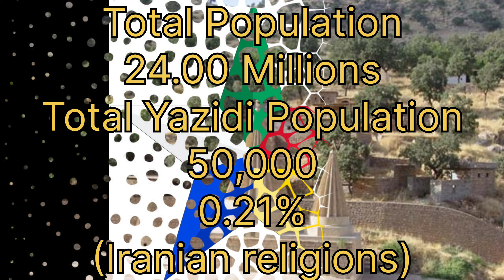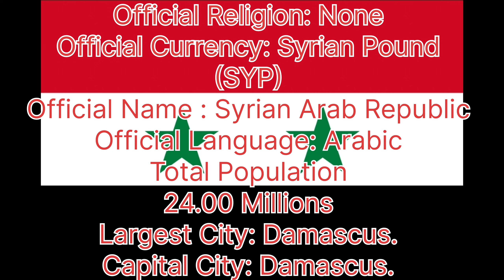Religions in Syria 2023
This Vedio Showing the Most Popular Religions in Syria 2023